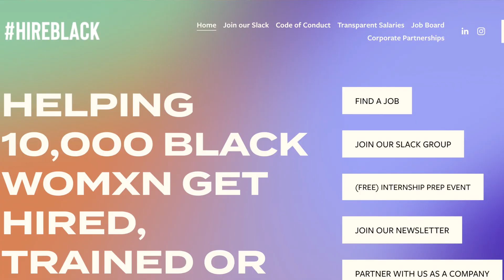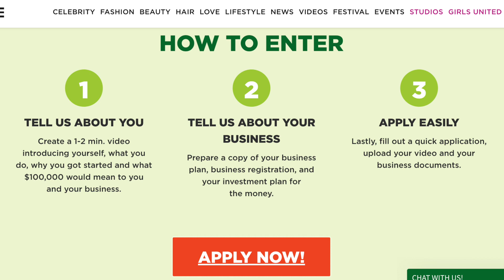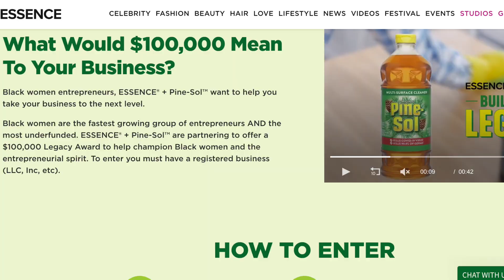2 New Grants up to $100,000 | Grants Available Now | Grants for Everyone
AskRinde, Rinde Shares on 2 New Grants up to $100,000 | Grants Available Now | Grants for Everyone Apply Now.

Grants for March. How To Get Grants You Need to Know. How to Find Grants Online. Free Private Grants. Free Government Grants. Recovery Grants. Small Business Grants up to $27000 for New Business Startups. How To Find Grants Online FREE for Small Business (Step By Step). Grants for Families. Free Money. Free Money Help. Emergency Money Help. Grants for Individuals. New Grants Up to $150,000 for Small Business. New $10000 Grants. $1000 Grants for Everyone. $25,000 Grants for Everyone. Personal Grants. Emergency Assistance Grants. Rental Grants. Rent Relief. Fast Grants. Self Employed Grants. Small Business Grants up to $40,000. $20000 Grants for Everyone. How to Fix Credit Fast. How to Get Business Credit with Bad Personal Credit. Hurry to Apply for Grant. Rental Assistance Programs Grants. How to get Startup Funding for A Small Business. Grants Available Now. Every Way to Get Small Business Grants 2021 (Local, State, and Federal Grants).

In my videos, I'll be talking about all things Real Estate & Marketing. Giving advice and tips to real estate agents, and marketers. When working in real estate, you want to have all the knowledge you need to be successful. I'll be giving you an inside look at what it's like working as a real estate agent, and bringing many Guests to share key strategies and secrets with you.